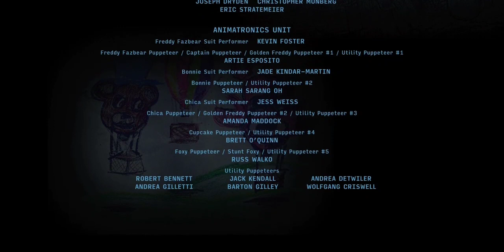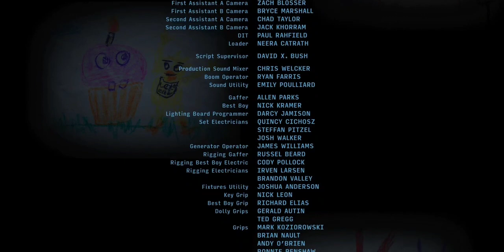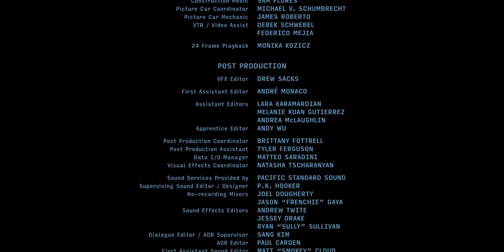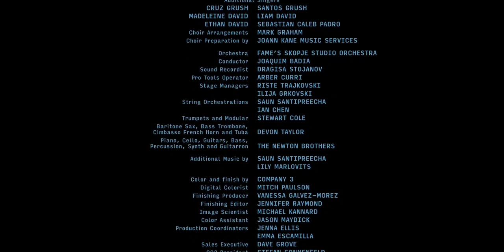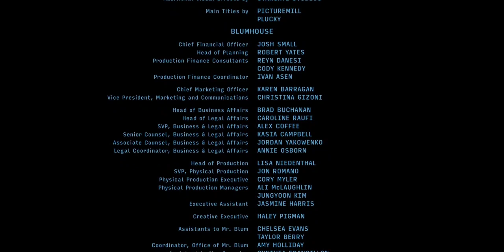Five Nights at Freddy's (2023) | Opening & Ending Credits Sequence +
Directed by Emma Tammi

Title Design by @picturemillla & @pluckylosangeles